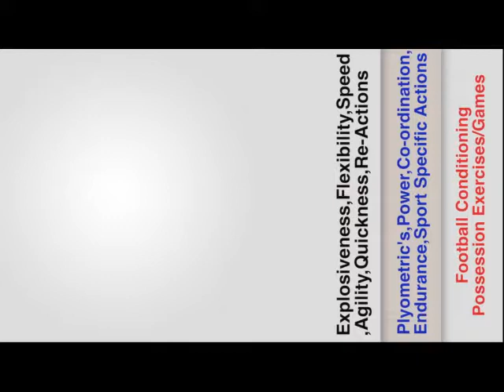Riedoh Berdien Strength & Conditioning Trainer/Coach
Intensive Possession Conditioning Exercise (Rondo Type)(6v4)(6v3)(4v2)(3v2) with Scoring Actions